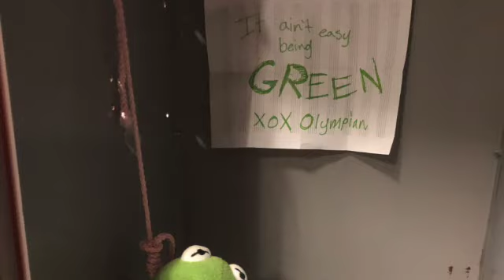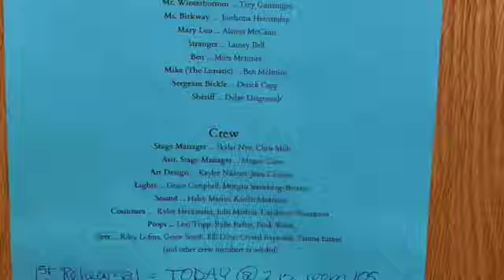emily's vlog: high school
Here is a short recap of my high school years! Thanks to everyone who got me to this point. I couldn't have done it without all of you!